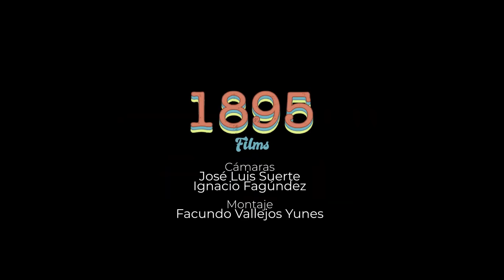Demir Hannah - Acuarela del Río - Chamamé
Demir Hannah (Unides por la música) nos trae desde su Corrientes natal este hermoso chamamé.

"Acuarela del Río"
Album "Ayer y hoy" Show en Vivo.
Autor: Abel Montes y Martín Adriano Sosa
Voz: Demir Hannah
Guitarra: Gustavo Soto
Acordeón: Octavio Rosa
Bajo: César Romero
Percusión: Matías Melgarejo
1895 Films: Facundo Vallejos Yunes
Cámaras: José Luis Suerte
                  Ignacio Fagúndez
 Instituto de Cultura Corrientes
Audio: @rrsonido
Miércoles 19 de Enero 2022, Museo de Ciencias Naturales Dr. Amado Bonpland, Corrientes Capital.